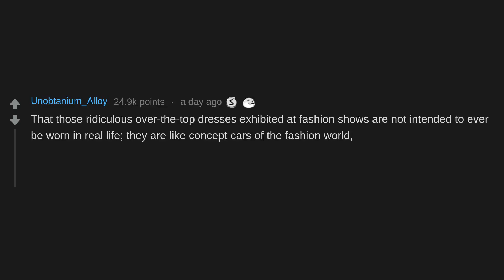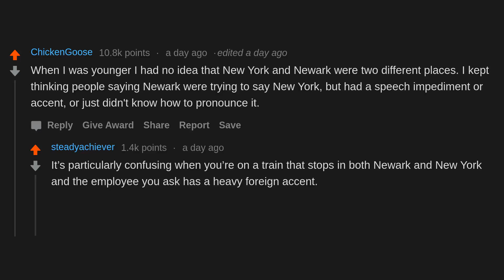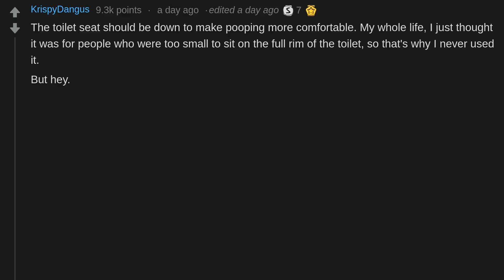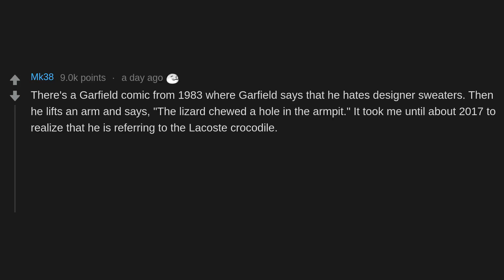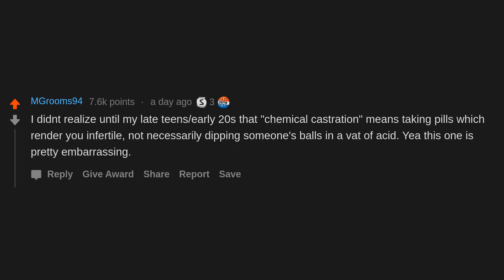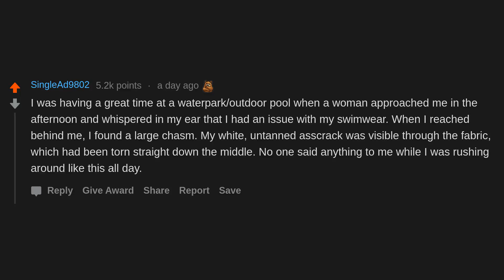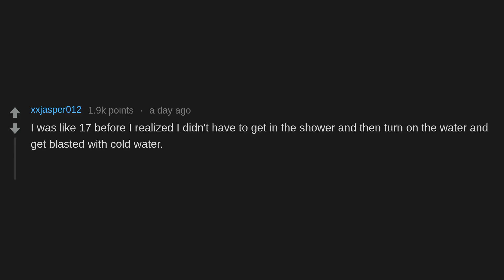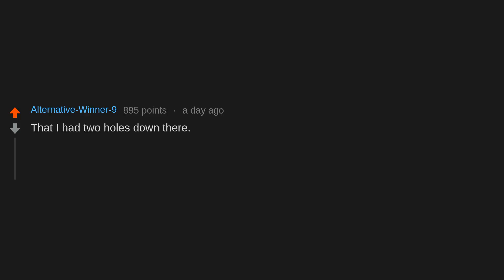What took you an embarrassing amount of time to figure out? (r/AskReddit)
What took you an embarrassing amount of time to figure out?